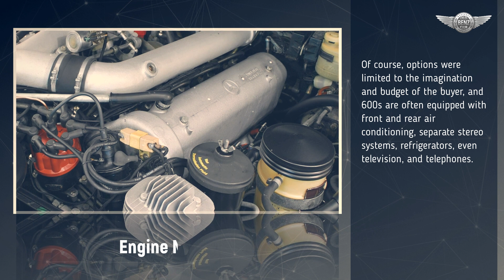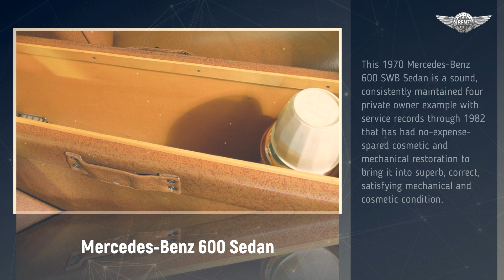1970 Mercedes-Benz 600 w100 as one of the best sedans ever built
Still widely regarded as one of the best sedans ever built, the Mercedes-Benz 600 marked the ascendancy of the Stuttgart marque back to the pinnacle of luxury, performance, and prestige just twenty years after the end of World War II. The 600 had everything that an increasingly wealthy upper class could want, including a performance with 300 horsepower and 434 lb-ft torque from the 6.3 liters overhead camshaft fuel-injected light-alloy V-8 engine. A comfortable yet competent ride was assured with fully independent suspension on load-compensating air springs. There were disc brakes all around, central door locks, power steering, and two separate climate control systems. This 1970 Mercedes-Benz 600 SWB Sedan is a sound, consistently maintained four private owner example with service records through 1982 that has had no-expense-spared cosmetic and mechanical restoration to bring it into superb, correct, satisfying mechanical and cosmetic condition.